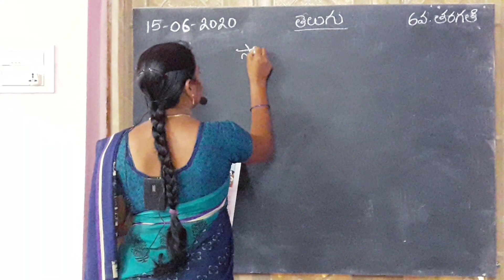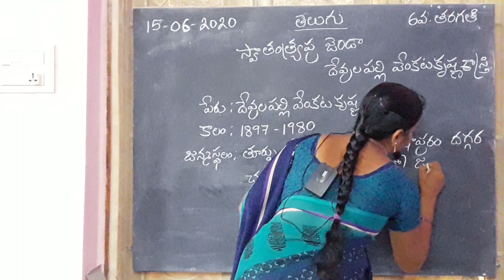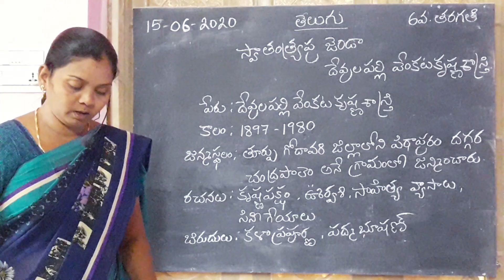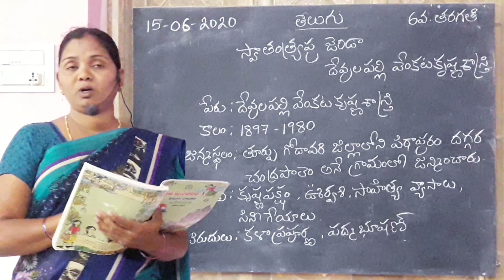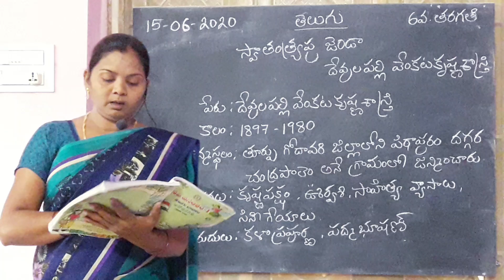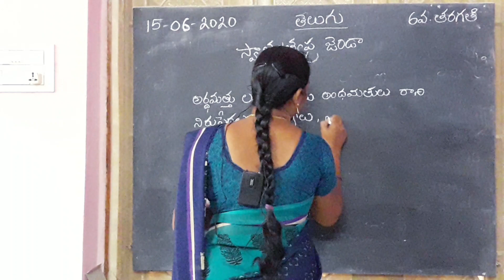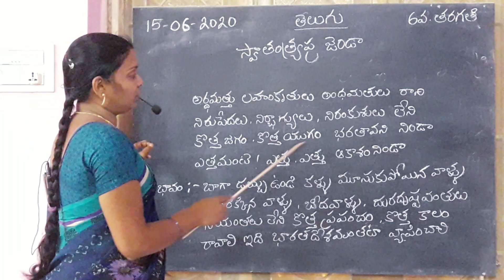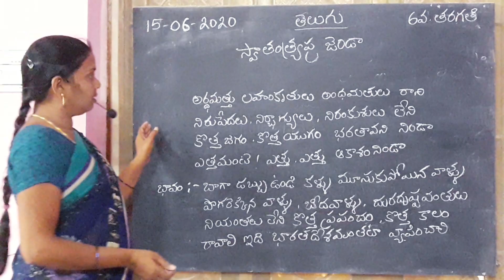HOLY ANGELS @SIDHANTAM 6th class